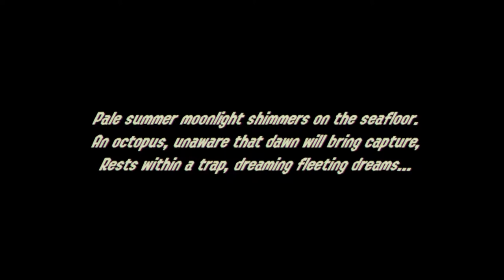Splatoon 2 Octo Expansion - WORST EVER !